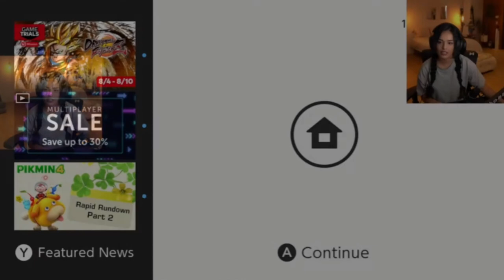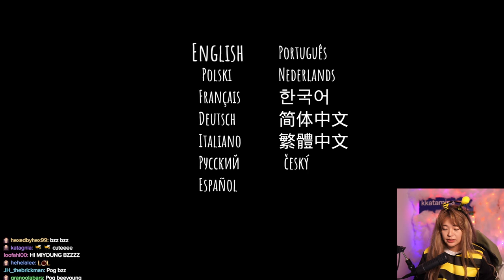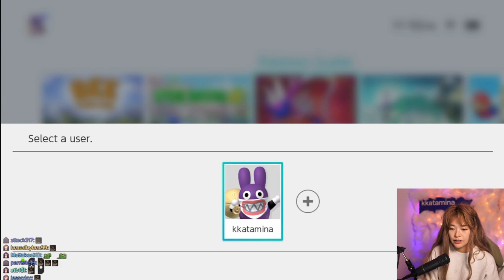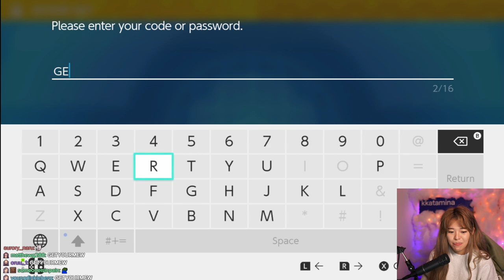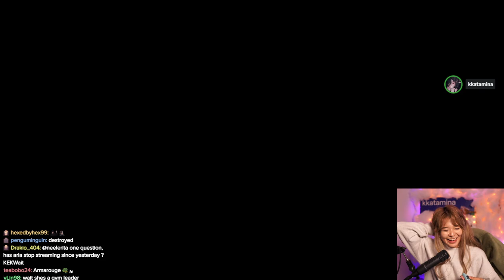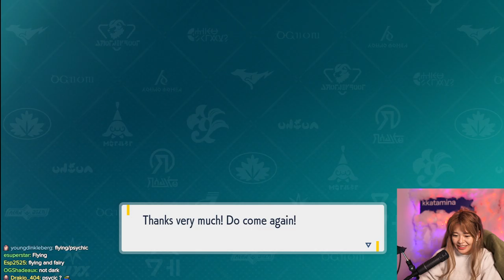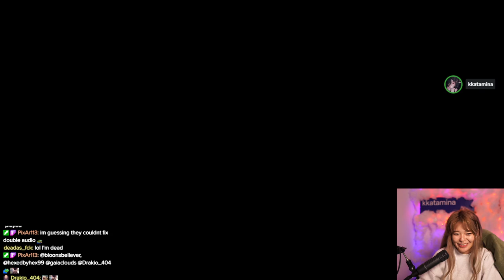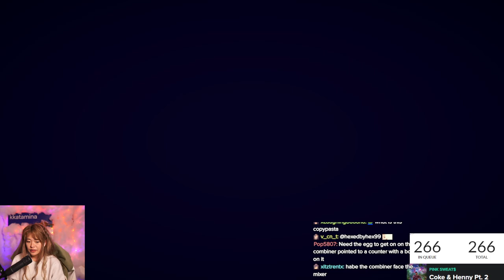bzz bzz bee time | with rae :3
This stream aired on August 10 2023 on Twitch.